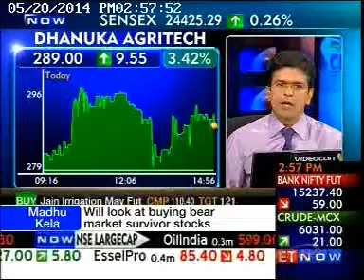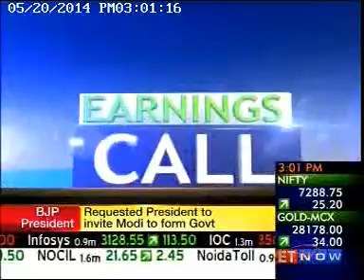Q4 Results 20May14 ClosingTrades ETNOW